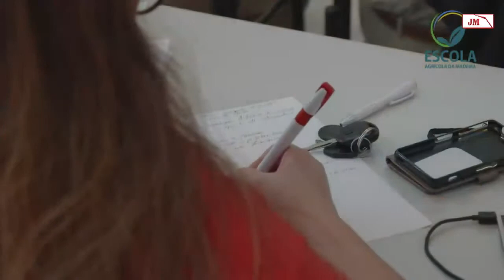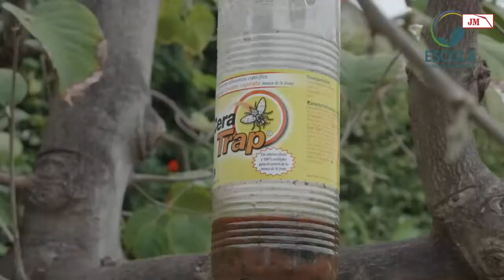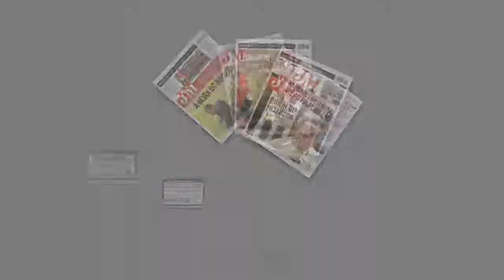Jornadas da Madeira'19 - São Vicente - Fábio Jesus interpreta ’Vou Entrar No Teu Olhar’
O cantor Fábio Jesus encerra as Jornadas da Madeira'19 - São Vicente, com uma interpretação do tema 'Vou Entrar no Teu Olhar' dos Santamaria.